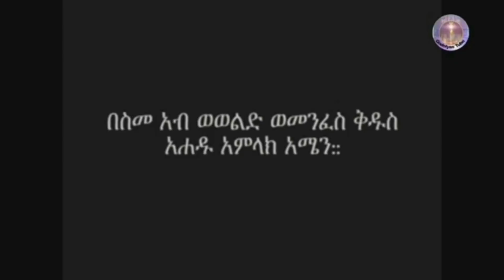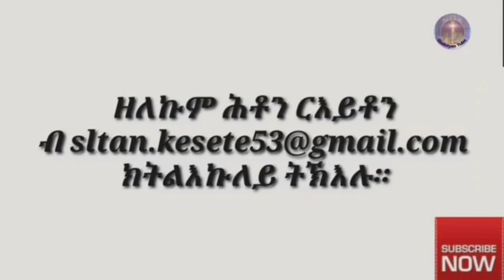Orthodoxawi sbket ኣብ ቤተ-ክርስቲያን ኪዳነ ምሕረት ዝተሰብከ ስብከት b sltan kesete ኣይሓድገካን ኢየ። 2ይ ነገ 2፤2